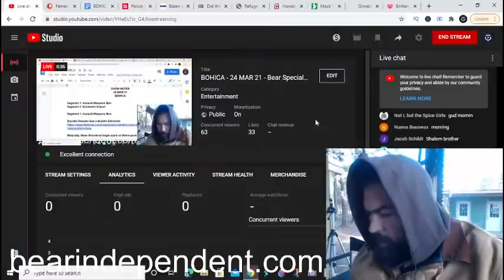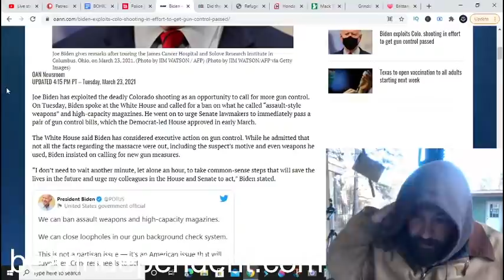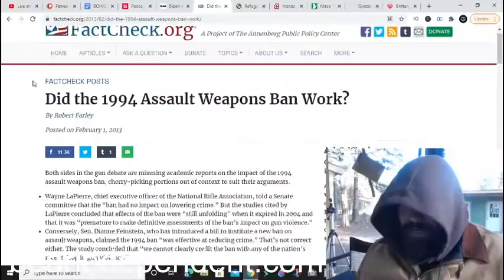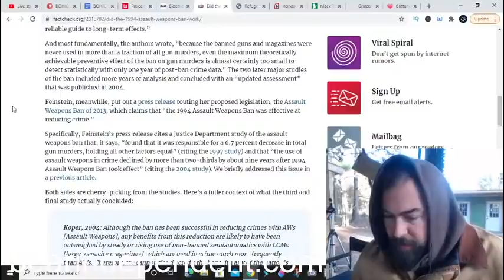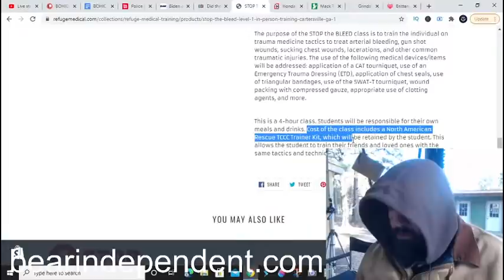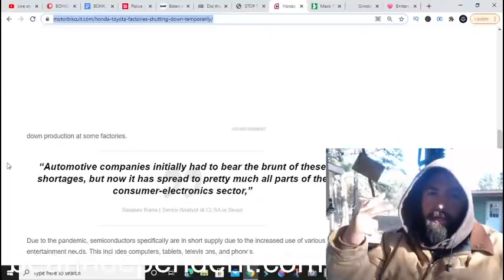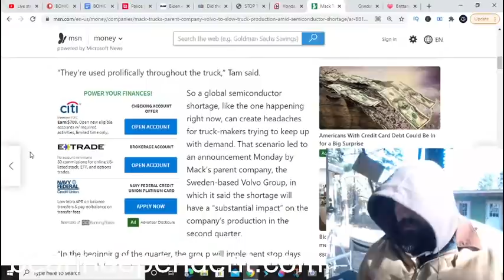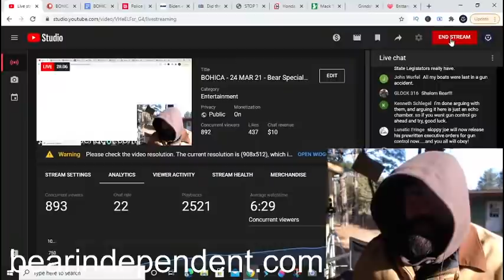Assault Weapons Ban / BOHICA - 24 MAR 21 - Bear Special Report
SHOW NOTES
24 MAR 21
BOHICA

Segment 1: Assault Weapons Ban
Segment 2: Economic Impact

Magically, Mass Shootings begin again as Dems push Gun Control

No Ammo? Train your TACMED skills!

It’s Official…!

Preparedness video consultations 3X per week; blog posts; inspirational and motivational videos; charity support! It all starts at just a buck per month! The BEST $1 you can spend on the internet, right alongside VikingPreparedness!***

for news, missions, gear, a community forum, and more!***

To donate to Grindstone Ministries, the charitable arm of Bear Independent, give your tax-deductible donation